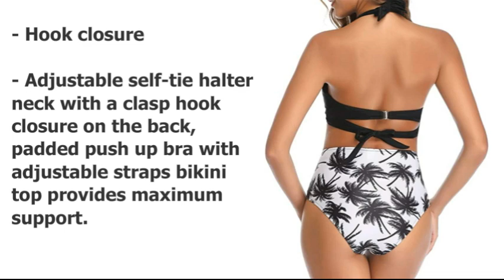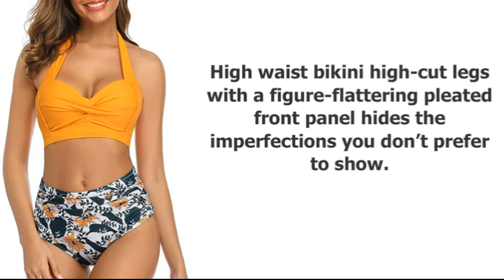Tempt Me Women Vintage Swimsuits & Features (High Waist Bikini)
Tempt Me - US - W E B
Tempt Me - UK

[Women Swimsuits]
[Swimwear]
[Vintage swimsuits]
[High Waist Bikini]
[Womens Bathing Suits]
[High Waist Two Piece Swimsuit]
[Cute Swimsuits]